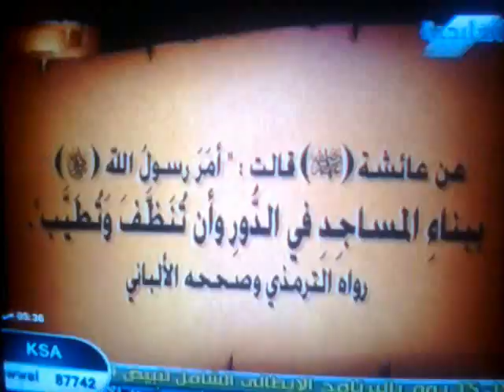أعمل للأخره ولو عمل بسيط لشيخ محمد العريفي